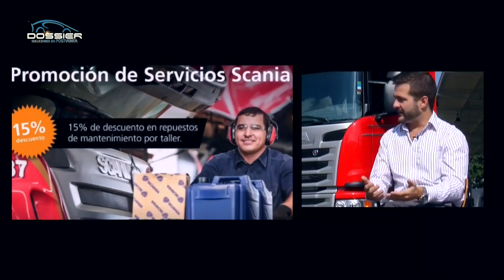Postventa Scania - Parte I - Dossier